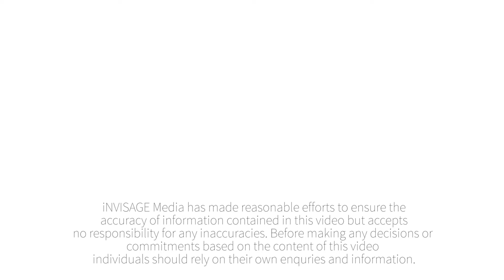Cinematic: 20 Darcelle Pl, Ormiston | iNVISAGE Media for LJ Hooker Cleveland